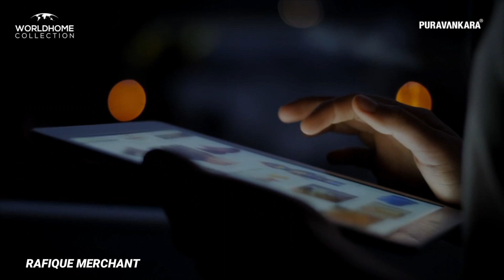WORLD HOME COLLECTION BY PURAVANKARA,MUMBAI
RAFIQUE MERCHANT

NEW PROPERTIES EVERY DAY ON MY YOUTUBE CHANNEL 🤗 ❤️